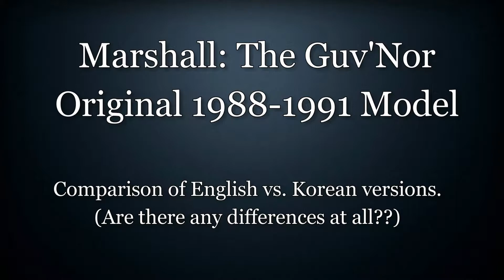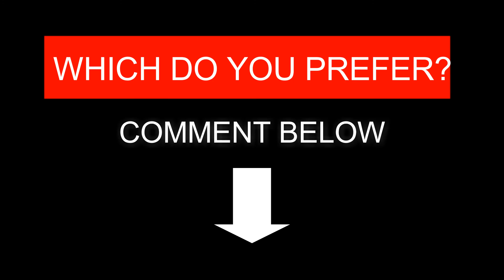Marshall The Guv'nor: English vs. Korean. Plus: Wampler Plexi Drive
Marshall introduced The Guv'nor in 1988 and discontinued it in 1991.  Essentially one of the first 'Marshall In A Box' pedals, it is becoming ever more collectible for the great tones it was able to produce.

(Not to be confused with the current Marshall GV2 Guv'nor - which sounds nowhere near as good!)

During production though, Marshall moved the manufacturing of the pedal from England to Korea - and there has long been discussions on pedal forums as to whether there's any differences between the two.  So...

...here they are side by side!  On the right we have the English Guv'nor, and on the left a Korean model.  For good measure, we also have a Wampler Plexi Drive (a modern Marshall-In-A-Box pedal) to see how it compares...and also how the Guv'nors vary when being stacked into another overdrive pedal.

To my ears, the English Guv' has slightly more note clarity overall, and the Korean has slightly more bass when everything is equal (though as the video shows at the end, this can be easily compensated for with a quick EQ tweak).  The noise floor in the Korean seems slightly lower too.

To be honest though, these are probably only differences that you'll ever be aware of when A/B-ing the pedals side by side.  For all intents and purposes, these pedals are essentially identical.

Guitar is a Gibson Les Paul Studio with Bare Knuckle Nantucket P90s, through a Hughes & Kettner Puretone, recorded with a simple SM57 and an sE Electronics RNR1 Ribbon.